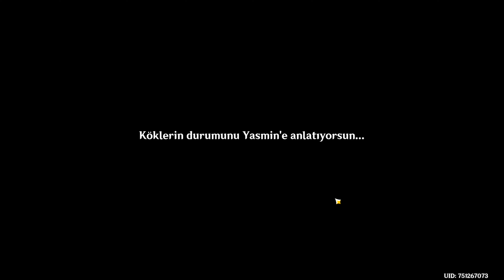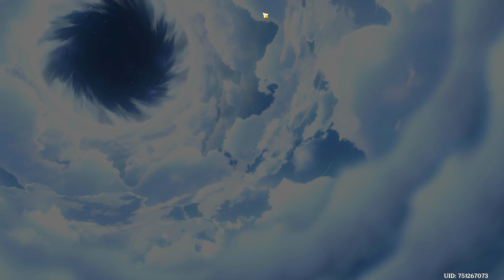05 06 2023 GÜNLÜK GÖREVLER GENSHİN İMPACT